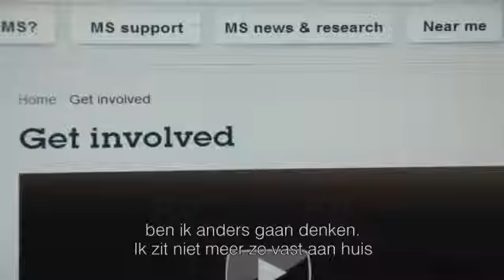Peristeen ervaring Kerry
Bekijk de ervaring van Kerry met Peristeen darmspoelsysteem van Coloplast: "Ik voel me niet meer opgeblazen en heb geen ongemakkelijk gevoel meer."